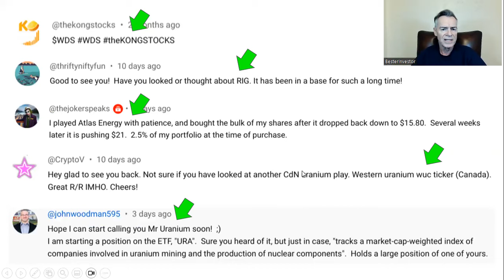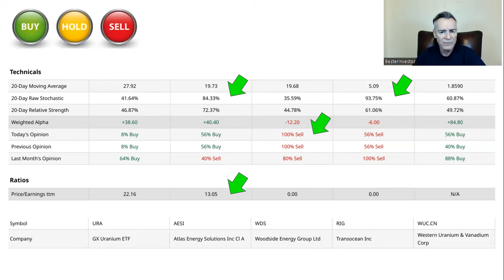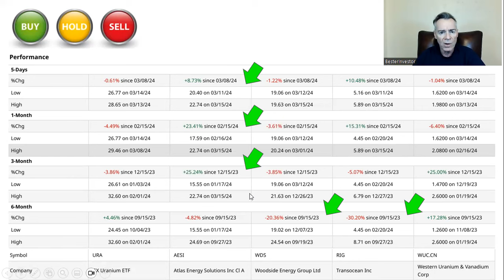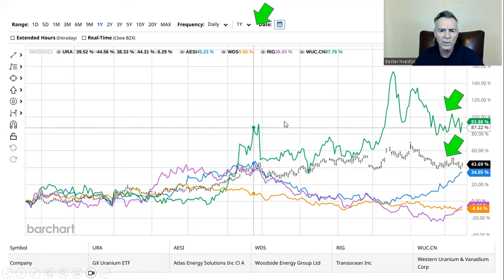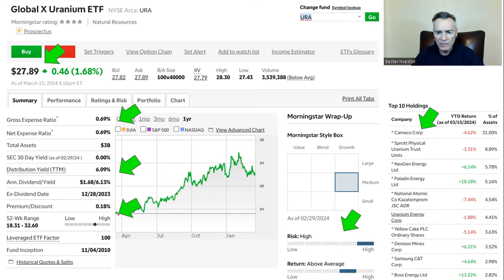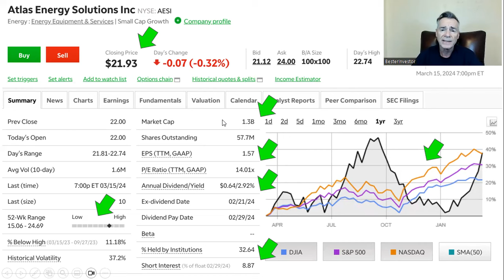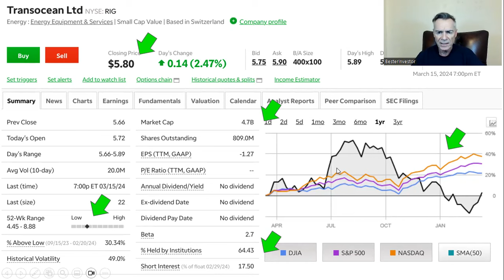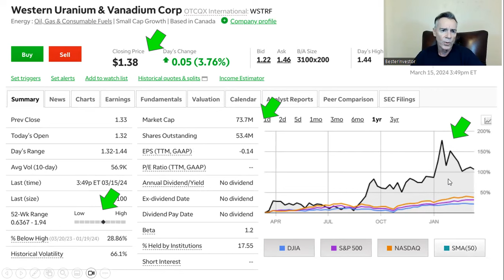Viewer's Choice: Woodside, Transocean, Atlas Energy, Western Uranium & Global X Uranium ETF